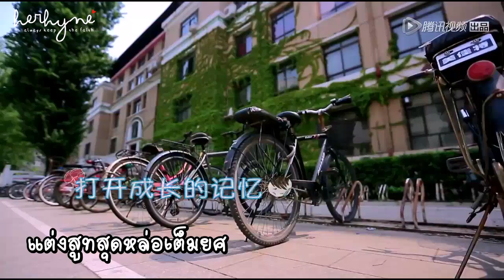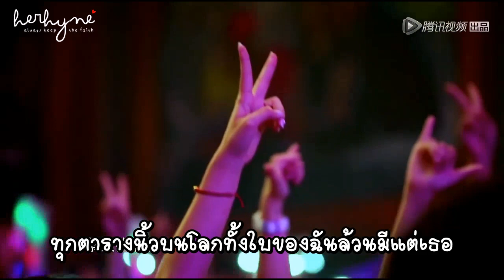[Thaisub] Huang Jingyu - Those Years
ไม่อนุญาตให้รีอัพหรือแก้ไขใดๆค่ะ แชร์เอาง่ายกว่าเนอะ (:

Special Thanks  🙏🏻💕
Thai Transated by เพจเพลงจีนดีๆ ความหมายโดนๆ

เราเคยเพลงเวอร์ชั่นเจสัน แล้วชอบมากมากมากมากมาก พอจิ่งมาร้องอีกแทบบ้า แอบเสียที่ไม่เต็มเพลง